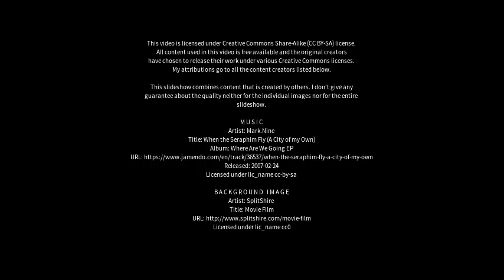Best places to visit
Best places to visit - Piquillín (Argentina) Best places to visit - Slideshows from all over the world - City trips, nature pictures, etc.